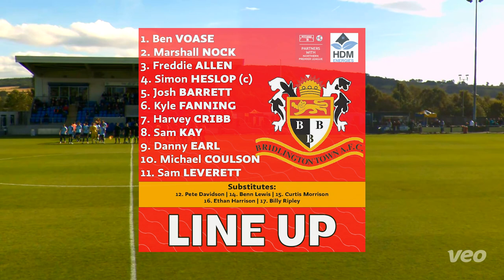HIGHLIGHTS | Bishop Auckland 3-4 Bridlington Town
Highlights from our 4-3 victory against Bishop Auckland on Saturday.